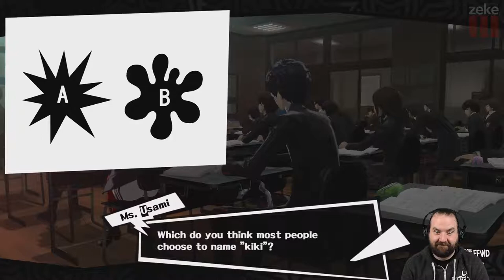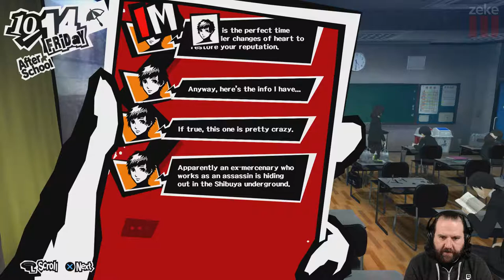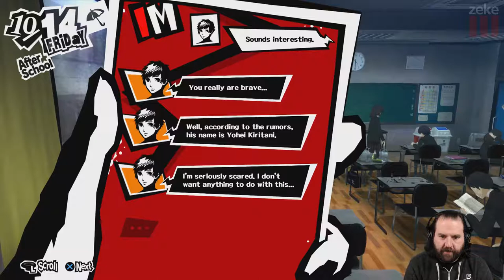Zeke Plays: Persona 5 (part 72)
Part 72
Hold on to your Dakimakura, Zeke is playing Persona 5!